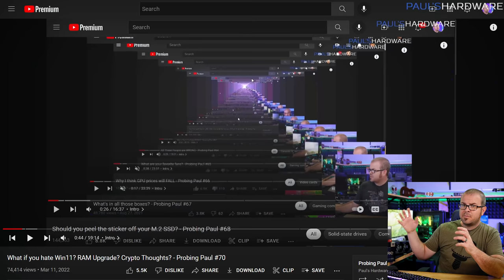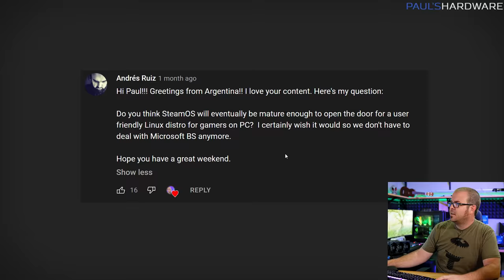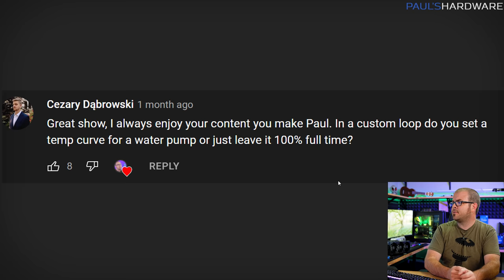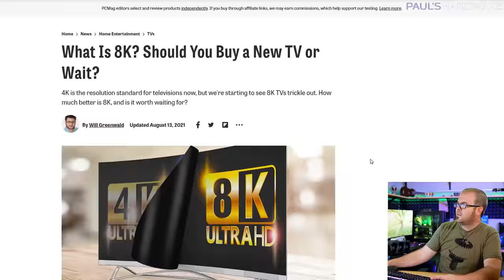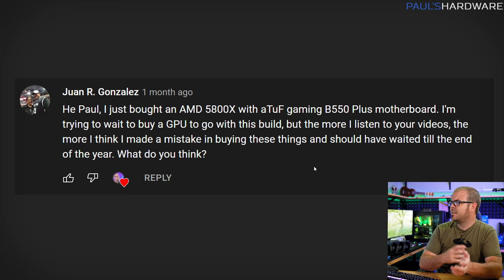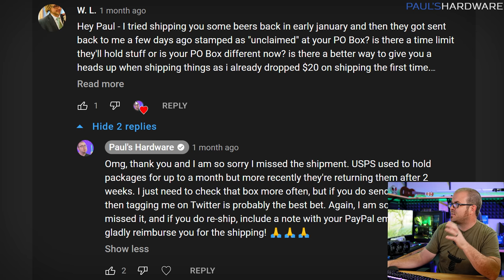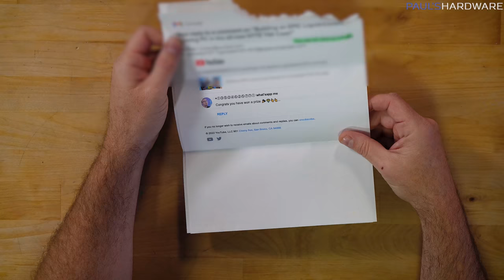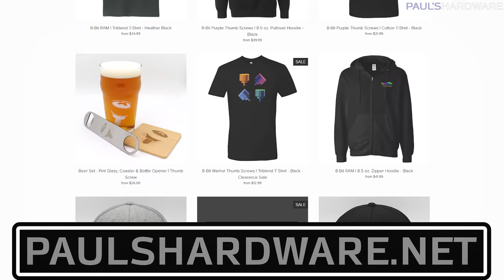AMD vs Intel in 2022 - Probing Paul #71 + Mail Time!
::Send Me Stuff:::
Paul's Hardware

► TIMESTAMPS
0:00 Intro
1:05 Important Pre-Question Notes
1:24 What are your thoughts on the AMD vs Intel CPU war in 2022?
6:43 Will SteamOS mature enough to be a viable PC Gaming alternative to Windows?
9:27 In a custom water cooling loop, do you set a temperature curve for the water pump?
11:14 Will 8K Gaming be a thing when next gen GPUs launch?
14:47 I just built a new AMD B550 / 5800X system, did I screw up?
16:16 Did you get those beers I sent to your PO Box?
16:44 MAIL TIME: Moonshine
18:48 MAIL TIME: Those damn comment bots strike again
20:17 MAIL TIME: ASUS sent a motherboard
22:13 MAIL TIME: EVGA 3090 Ti SLI Care Package

My Wrist Rest (a regular question I get)
Bitspower G1/4" Water Temperature Sensor Fitting

:::Send Me Stuff:::
Paul's Hardware